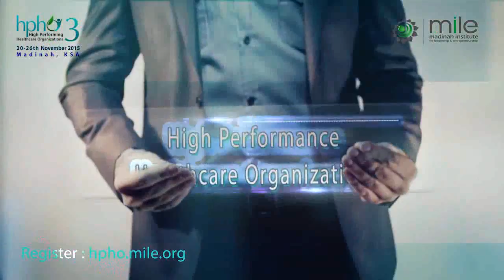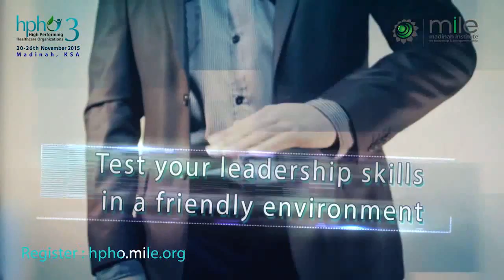Leadership program on High Performance Healthcare Organizations (HPHO 3)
3rd Leadership Program & Conference on
High Performance Healthcare Organizations
Creating Flexible, Proactive and Sustainable Healthcare Services
20th - 26th November 2015, Madinah, Saudi, Arabia

The program will enable you to interact with top academics and healthcare experts who have turned the tables globally with their knowledge and experience. As there is no right strategy or guidebook, our top faculty including healthcare consultants and doctors will address problems and propose solutions to better understand and incorporate best practices in designing high performance healthcare organizations.